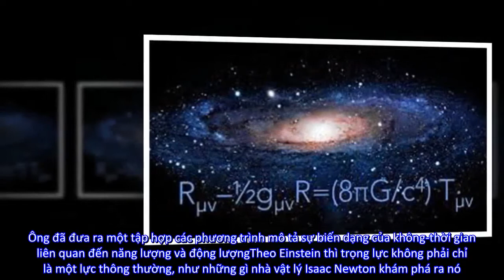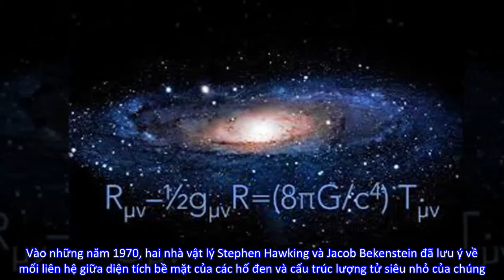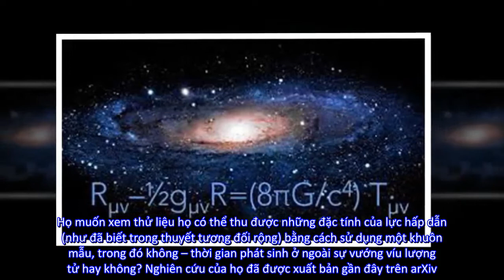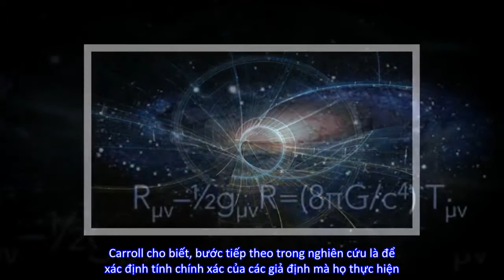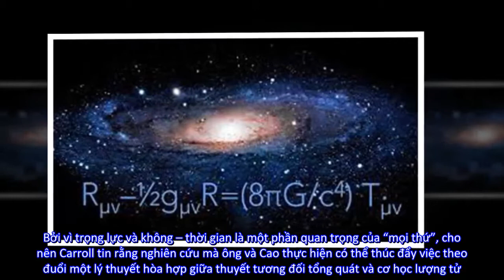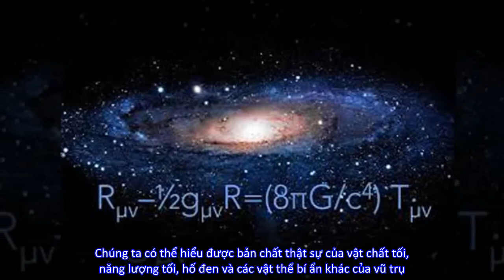Các nhà khoa học đi tìm bản chất của thời gian và không gian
Khám phá này có thể buộc các nhà vật lý phải suy nghĩ lại về bản chất của không gian và thời gian.Bản chất của không gian và thời gianNăm 1915, Albert Einstein công bố Thuyết tương đối tổng quát, trong đó mô tả lực hấp dẫn là một thuộc tính cơ bản của không-thời gian. Ông đã đưa ra một tập hợp các phương trình mô tả sự biến dạng của không-thời gian liên quan đến năng lượng và động lượngTheo Einstein thì trọng lực không phải chỉ là một lực thông thường, như những gì nhà vật lý Isaac Newton khám phá ra nó. Trọng lực có thể được coi như là một độ cong của không-thời gian do khối lượng của các đối tượng gây ra.Lý thuyết của Einstein cũng giải thích tính chất của các hố đen vũ trụ, nơi mà có lực hấp dẫn lớn đến mức ánh sáng không thể thoát ra khỏi nó. Cũng theo thuyết tương đối thì lực hấp dẫn cũng làm biến dạng thời gian, nơi có lực hấp dẫn càng lớn thì thời gian trôi qua càng chậm.Vào những năm 1970, hai nhà vật lý Stephen Hawking và Jacob Bekenstein đã lưu ý về mối liên hệ giữa diện tích bề mặt của các hố đen và cấu trúc lượng tử siêu nhỏ của chúng. Điều này đánh dấu những nhận thức đầu tiên về sự liên kết giữa lý thuyết tương đối rộng của Einstein với cơ học lượng tử.Chưa đầy ba thập kỷ sau đó, nhà vật lý lý thuyết Juan Maldacena quan sát thấy một liên kết khác giữa trọng lực và thế giới lượng tử. Sự kết nối đó dẫn đến việc tạo ra một mô hình với ý tưởng rằng: không – thời gian có thể được tạo ra hoặc phá hủy bằng cách thay đổi sự vướng víu giữa các vùng bề mặt khác nhau của một vật thể. Nói cách khác, điều này ngụ ý rằng không – thời gian là một sản phẩm của sự vướng víu giữa các vật thể.Để tìm hiểu thêm, nhà nghiên cứu ChunJun Cao và Sean Carroll của Viện Công nghệ California đã tiến hành một số thử nghiệm. Họ muốn xem thử liệu họ có thể thu được những đặc tính của lực hấp dẫn (như đã biết trong thuyết tương đối rộng) bằng cách sử dụng một khuôn mẫu, trong đó không – thời gian phát sinh ở ngoài sự vướng víu lượng tử hay không? Nghiên cứu của họ đã được xuất bản gần đây trên arXiv.Sử dụng một khái niệm toán học trừu tượng gọi là không gian Hilbert, Cao và Carroll đã tìm thấy sự tương đồng giữa các phương trình điều khiển sự vướng víu lượng tử và các phương trình của thuyết tương đối rộng của Einstein. Điều này ủng hộ ý tưởng rằng không – thời gian và trọng lực xuất hiện từ sự vướng víu.Carroll cho biết, bước tiếp theo trong nghiên cứu là để xác định tính chính xác của các giả định mà họ thực hiện. Ông nói: “Một trong những điều hiển nhiên nhất là kiểm tra xem liệu sự đối xứng của thuyết tương đối có xuất hiện trong khuôn mẫu này không – đặc biệt là ý tưởng rằng các quy luật vật lý không phụ thuộc vào tốc độ di chuyển của chúng ta qua không gian.”Lý thuyết của vạn vậtNgày nay, hầu hết mọi thứ chúng ta biết về các khía cạnh vật lý của vũ trụ đều có thể được giải thích bằng lý thuyết tương đối rộng hoặc cơ học lượng tử. Lý thuyết tương đối